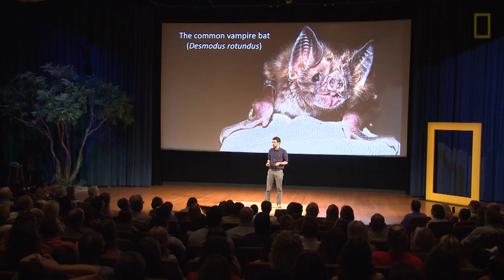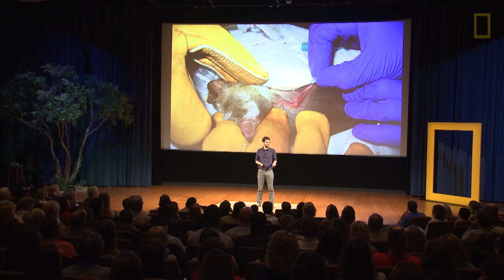Why We Need to Change How We Combat Rabies | Nat Geo Live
One person dies of rabies every 15 minutes and another 300 are exposed. Disease ecologist and National Geographic 2015 Emerging Explorer Daniel Streicker is rethinking the way we currently manage bat rabies in his effort to limit the spread of the disease from bats to humans and livestock.